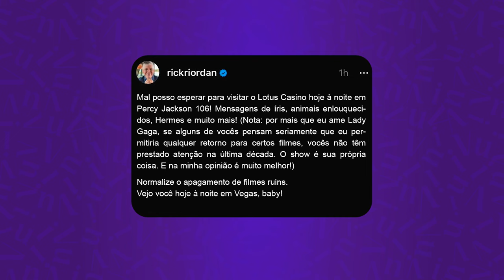ANTECIPARAM A HISTÓRIA! - Análise do EP. 6 de PERCY JACKSON E OS OLIMPIANOS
VIU! O sexto episódio de Percy Jackson e os Olimpianos está entre nós e ele aborda um dos momentos mais incríveis da série de livros: o Cassino Lótus e muito mais! Hoje eu analiso em detalhes e explico tudo que vocês podem ter perdido.

Veja também minha série lendo os livros de PERCY JACKSON pela primeira vez: